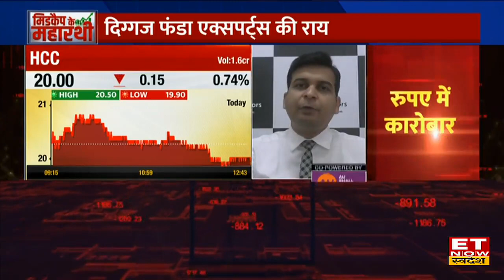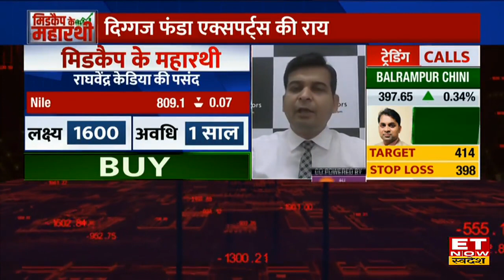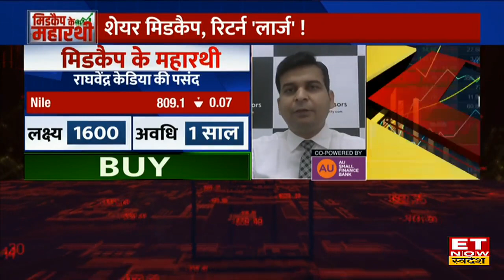Midcap Stocks : एक साल में 100% से भी ज्यादा का Return देंगे ये दो Stock, expert से जाने लें Target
Nile Share or HCC Share  में जानें निवेश को लेकर क्या है Experts की राय। जानें किन levels पर करनी चाहिए आपको खरीदारी और क्या है Target Price और जानिए किस Strategy के साथ इस Stock में पैसा कमाया जा सकता है और अगर आप घाटे में है तो जरुर जाने की आप अपना घाटा कैसे काम कर सकते हैं। देखें वीडियो।